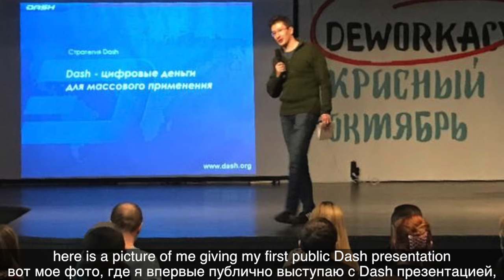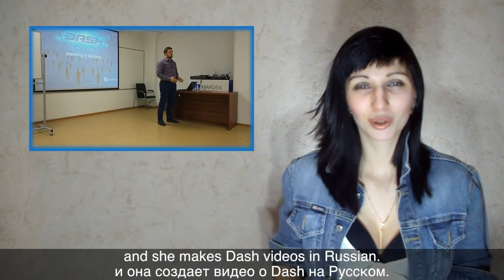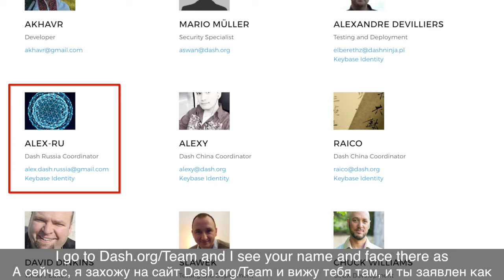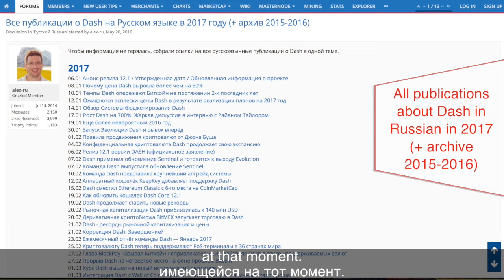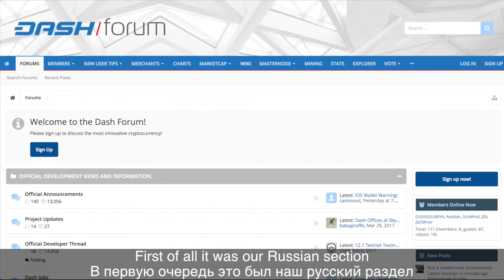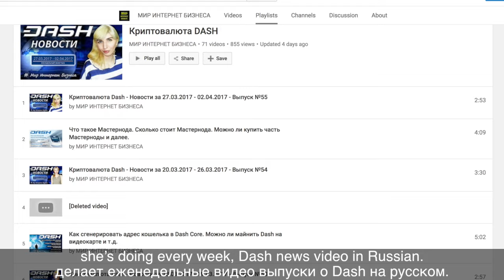'I've Gone Public Because I'm Sure This Project Will Go Further' -- Alexey Gusev, Russian Outreach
He learned English to better research a Dash investment, and then decided to share Dash with other Russians. From YouTube's beautiful Yulia to a whole team of translators, hear about Alexey's work and how individuals from other countries could do the same.

- Alex on Dash Nation Slack: @alex-ru